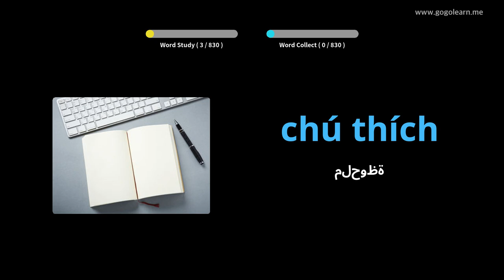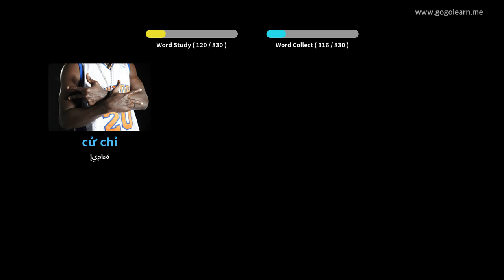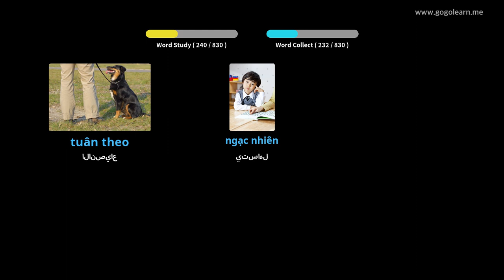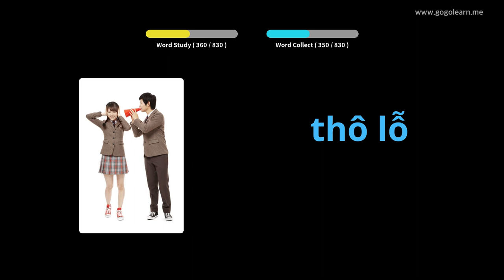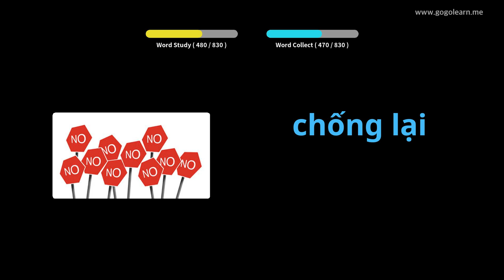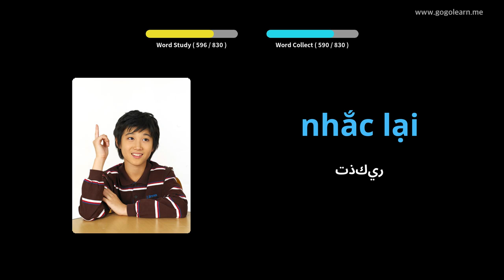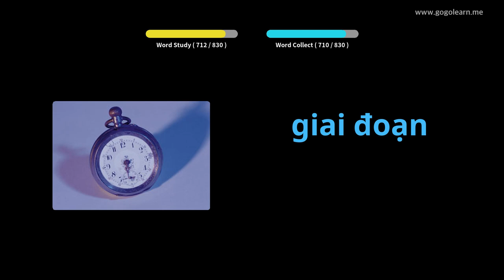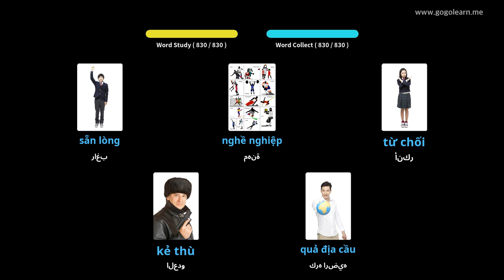تعلم الانجليزية من خلال الصور |المفردات الفيتنامية المدرسة المتوسطة | Golearn